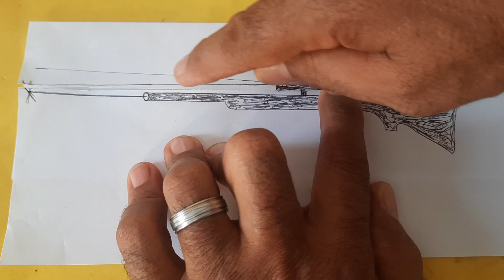luneta não da regulagem , não regula, será que o problema esta na luneta ?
Pessoal fiz testes com duas lunetas  para comprovar ,os senhores que usam carabina de cano basculante tem que ter um cuidado maior a respeito de lunetas, não estou generalizando já mais e tudo que os senhores ver no meu canal eu posso provar na integra .

link do Grupo que logo logo vai ser liberado para duvidas após o sorteio

⚠️ NÃO SE ESQUEÇA DE DEIXAR UM COMENTÁRIO

Egilson dos santos

Cadastre na plataforma de envio faça envios para qualquer lugar com desconto

Fale conosco
Assim que possível retorno